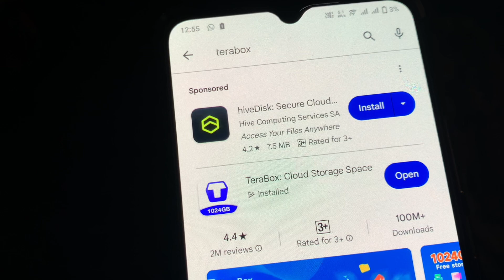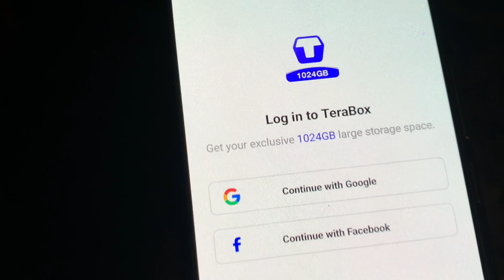How to Delete Terabox Account Permanently | Terabox Account Delete Kaise Kare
in this video I will tell you How to Delete Terabox Account Permanently | Terabox Account Delete Kaise Kare